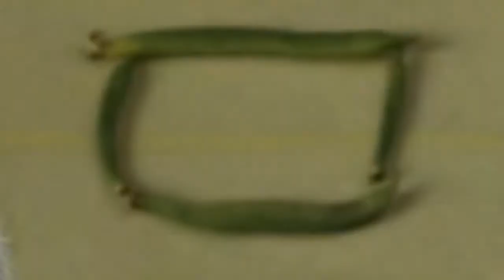Four seasons - stop motion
4 pory roku w animacji poklatkowej.
Zdjęcia: EOS 6D, N79.
Muzyka: Vivaldi, Allegro non molto- f-moll ZIMA.